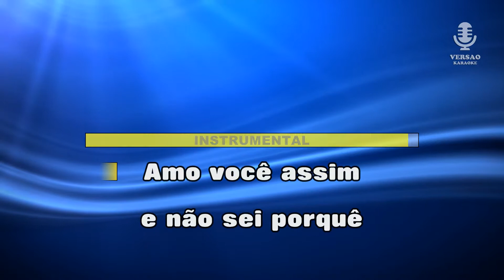♫ Demo - Karaoke - COISA BONITA (GORDINHA) - Roberto Carlos